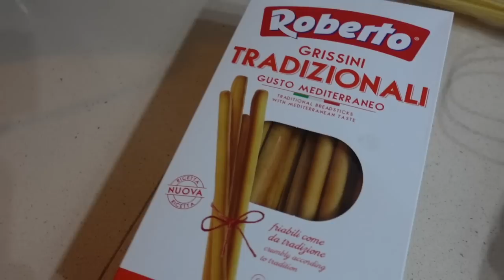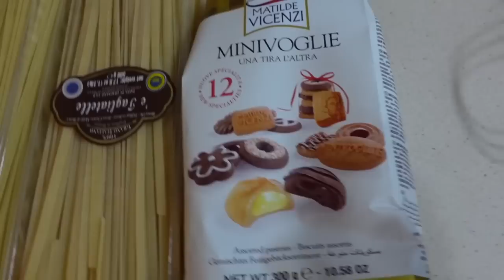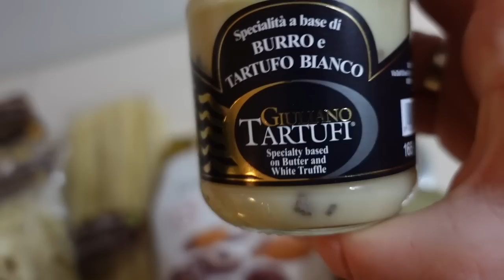NIE JEST ŁATWO